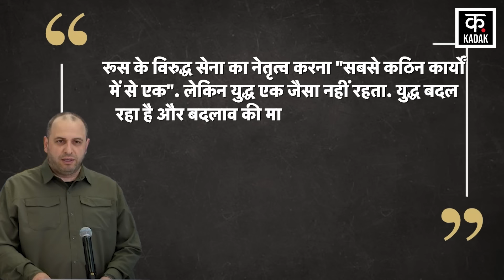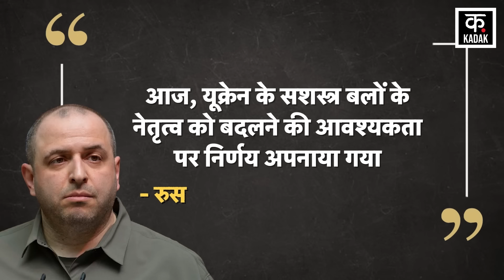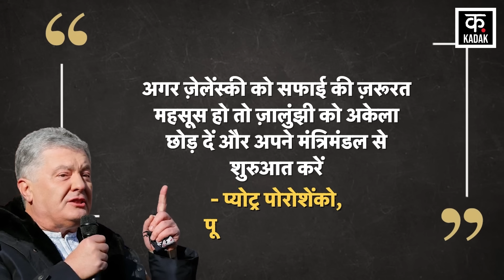Russia Ukraine War: Zelensky ने सेना प्रमुख Valerri Zalunzhyi को क्यों हटाया?|Putin|Biden|NATO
Amid the Russia Ukraine War, President Volodymyr Zelensky has removed Ukrainian Armed Forces Commander in Chief Valerii Zaluzhnyi from his post. News of Jalunjhi's removal had been circulating for a long time. Apart from this, there was news of possible removal of Chief of the General Staff General Serhiy Shaptala from the post. After the failure of the Ukraine Counter Offensive on the ground, the feud between Commander Jalundzhi and Zelensky escalated.

Russia Ukraine War के बीच President Volodymyr Zelensky ने  Ukrainian Armed Forces Commander in Chief Valerii Zaluzhnyi को पद से हटा दिया है. पिछले लंबे वक्त से जालुंझी को हटाए जाने की खबरें उड़ रही थीं. इसके अलावा, Chief of the General Staff General Serhiy Shaptala को भी पद से संभावित रूप से हटाए जाने की खबर आई थी. Ukraine Counter Offensive के ज़मीनी स्तर पर विफल होने के बाद कमांडर जालुंझी और ज़ेलेंस्की के बीच झगड़ा बढ़ गया था.